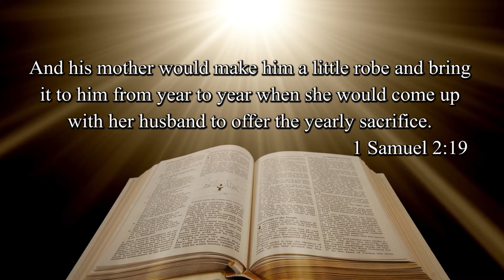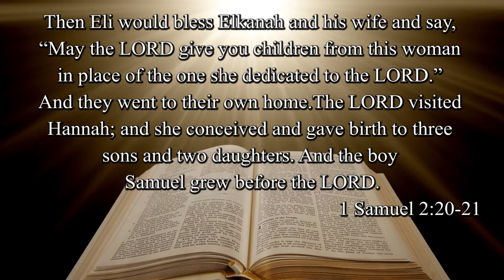Obtaining Eternal Benefits - Pastor's Perspective with Pastor Ken Gray - Calvary Life Family Worship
Enjoy "A Pastor's Perspective with Pastor Ken Gray", every Tuesday and Thursday.